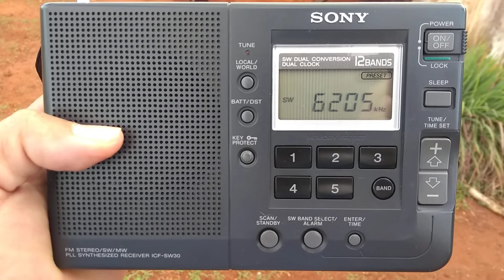Recepção da rádio free 6205 49 metros